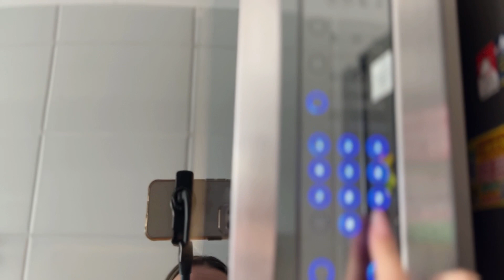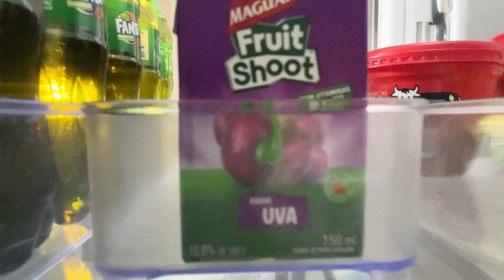VLOG: 2 dias comigo, rotina e organização!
Olá minha gente, VLOG de rotina e organização 🥰
Espero que gostem, um grande beijo, fiquem com Deus e até o próximo vídeo. 🤍🙌

CUPOM 15% SHEIN: luperovano1515

Câmera: iphone 13 pro
Editor: inshot